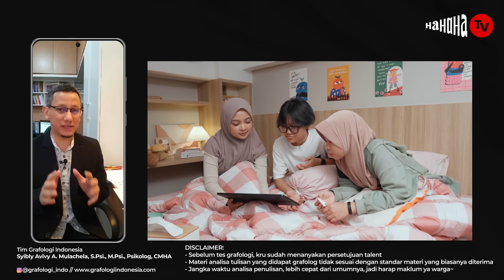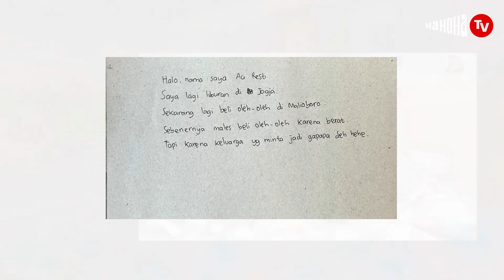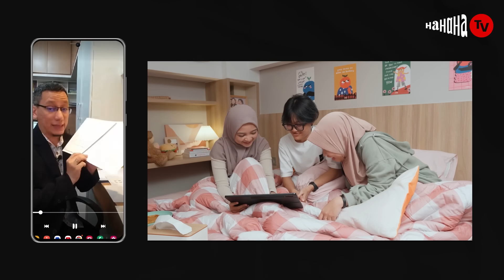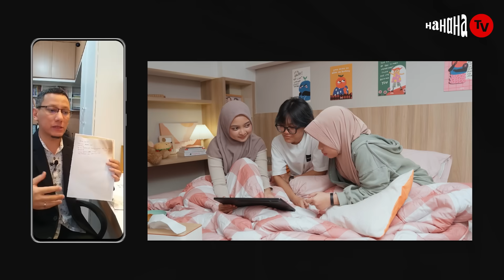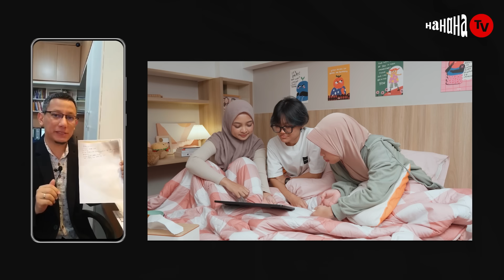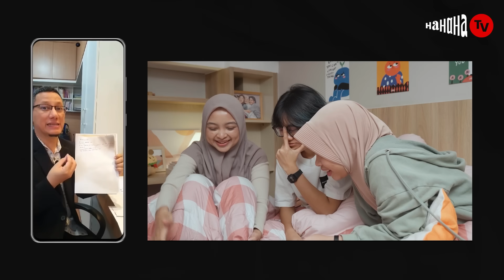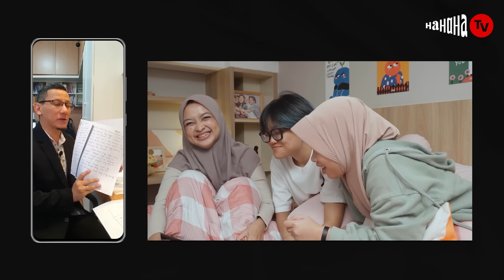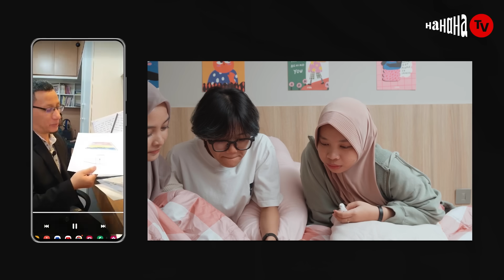Perlu Gak Perlu Dateng Konseling⁉️🤯😱 | Temenan Sama Nasib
Halo warga yang udah temenan sama nasib!
Buat yang punya ide-ide menarik dan pengen dibahas
sama trio kocak kita, kalian boleh loh klik link ini:

HAHAHA Corp proudly presents:

TEMENAN SAMA NASIB
Season 2

Talkshow yang diangkat dari buku pertama karya Aci Resti,
dengan co-host Neneng Risma Wulandari dan Boah Sartika.
Obrolan yang mengajak kita untuk menertawakan kesialan dan berteman dengan nasib.
Tonton terus TEMENAN SAMA NASIB hanya di Official YouTube HAHAHA Corp, setiap hari Rabu.

Eps. 14 - Konseling ke Psikolog
Si Trio Tulagung ini kira-kira pernah ke psikolog gak ya?! Apalagi dengan banyaknya beban yang mereka pikul, pastinya pernah dong ya denger isu-isu mental health. Kali ini Aci Neneng Boah saling sharing tentang konseling dan juga tulisan tangan serta gambar dari cita-cita mereka, yang ternyata dinilai oleh grafolog loh! Kira-kira bagaimana ya tanggapan grafolog terhadap tulisan tangan dan gambar mereka 🤔🫣

Executive Producer
Ernest Prakasa, Dipa Andika

Producer
Dita Annissa Paramitha, Taufik Nabilla

Social Media Officer
Olivia Monenda

Ilustrator
Hegra Soetrisno

Production Assistant
Immanuel Youri

Sound Recordist
Manuel Marsen

Jingle Composer
Hegra Soetrisno

Intern
Daniella Tjahjadi

Tim Grafologi Indonesia
Syibly Avivy A. Mulachela, S.Psi., M.Psi., Psikolog, CMHA